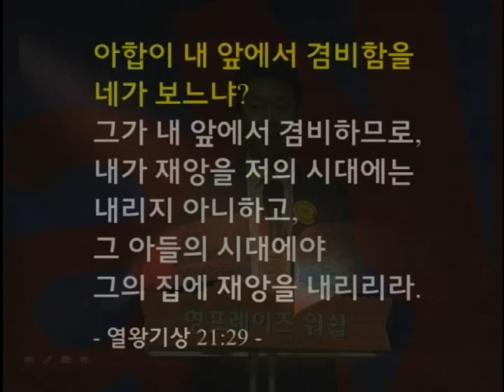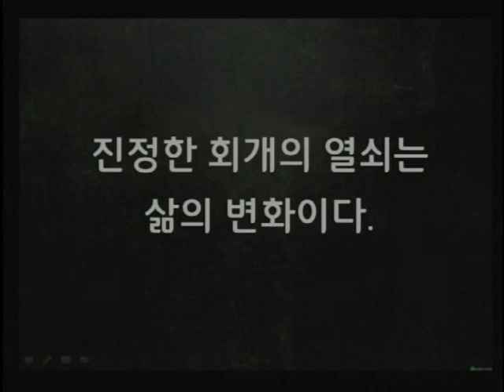꿈의교회 김학중목사의 20131103 주일 저녁 영프레이즈 예배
열왕기상 21장 27~29절
눈물은 만능 열쇠가 아니다